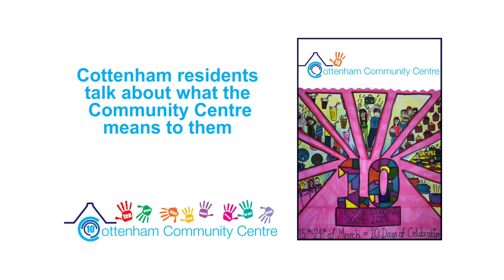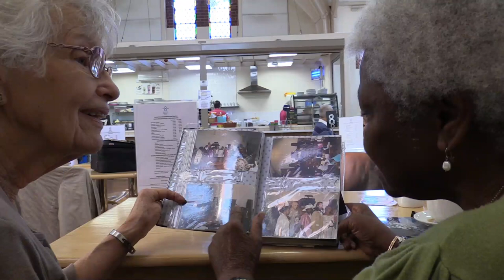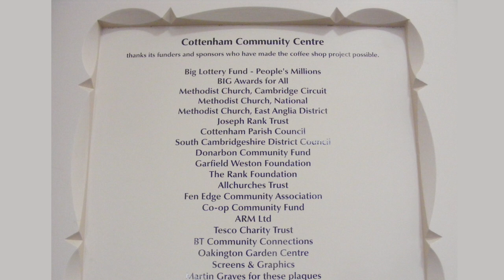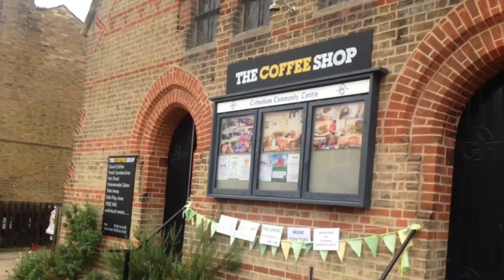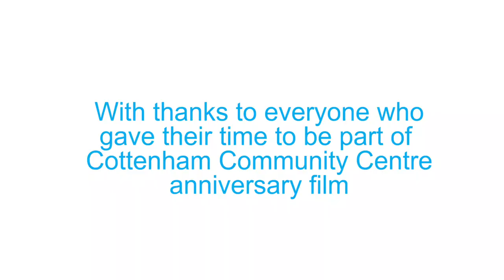2019 Cottenham Community Centre : The new heart of the Village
This 10 minute video has been made to celebrate the 10th anniversary of the Cottenham Methodist Church running as a successful and popular community centre and cafe.

It includes interviews with a number of past and present users, Trustees who contributed to say 'What the Community Centre means to them'.